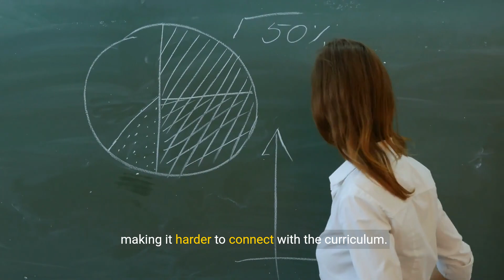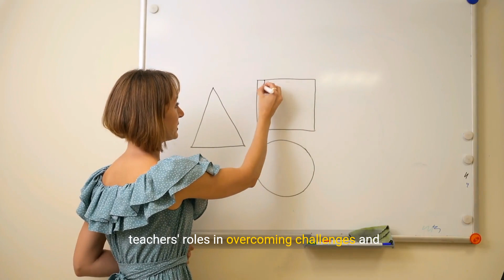The Heart of Education - Unveiling the Teacher's Role (3 Minutes)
Welcome to this insightful video exploring the heart of education and the crucial role of teachers in shaping the minds and lives of their students. Education is more than just imparting knowledge and skills; it's about nurturing creativity, curiosity, and character. Teachers are the heart of education, and their role goes beyond the classroom walls. In this video, we will delve into the essence of teaching, examining the qualities, skills, and practices that make a great teacher, as well as the challenges and rewards of the profession. Join us as we unveil the heart of education and the vital role of teachers in shaping the future.